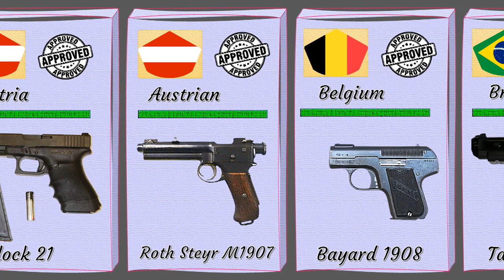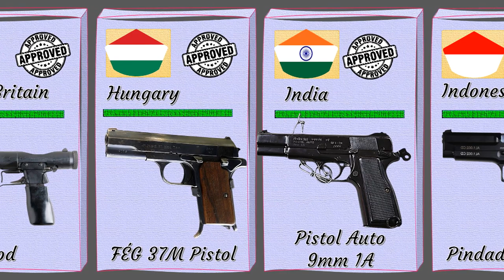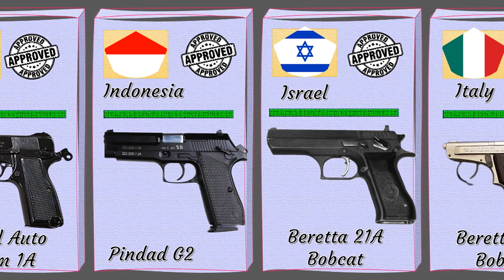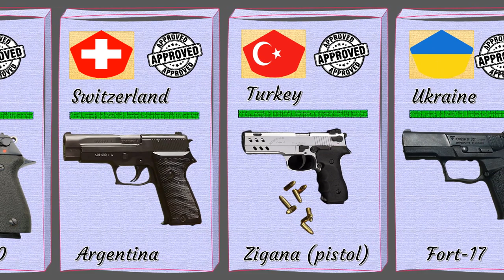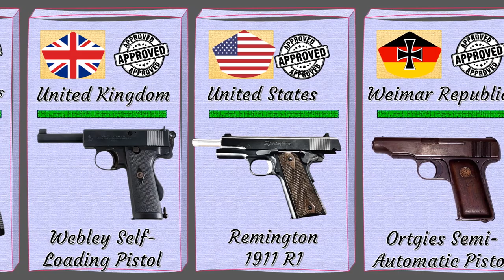Military pistols of different countries of the world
💚💚🧡💛Hello friends, I am the interesting facts channel, thank you for spending your time on this channel, I hope I can tell you the facts correctly, this channel contains interesting, attractive, index and important topics related to comparison.
  Among the topics related to:
Actors, politicians, scientists, personalities, logos, information about countries, sports and celebrities, etc.
🎉🎉Resources used in this channel🎉🎉
Media documentation
Authoritative articles
Wikipedia graphic encyclopedia
Authentic internet sites
Reputable research sites
Authentic quotes
🎉🎉Other videos that may interest you🎉🎉